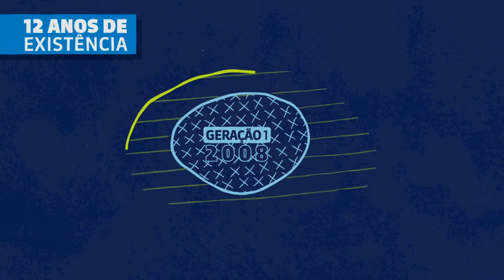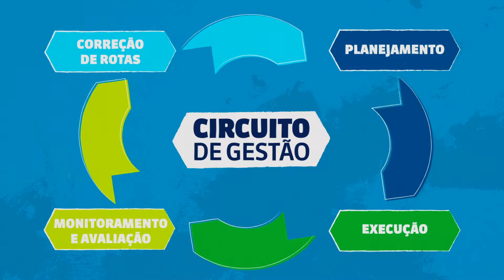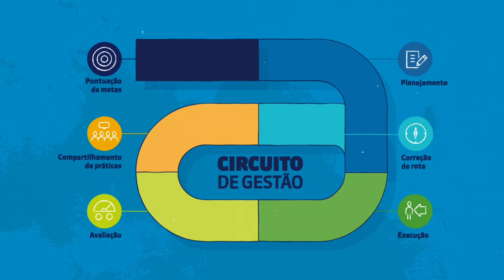Conheça a história do Jovem de Futuro - de projeto piloto a política pública | Instituto Unibanco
A história das gerações e o processo de avanço contínuo durante os 12 anos do Jovem de Futuro, um programa do Instituto Unibanco para a melhoria da educação pública que alcançou e manteve resultados consistentes de aprendizagem em grande escala.
Conheça a evolução do programa, quais as mudanças desde o projeto piloto em escolas até tornar-se  uma política de rede pública.